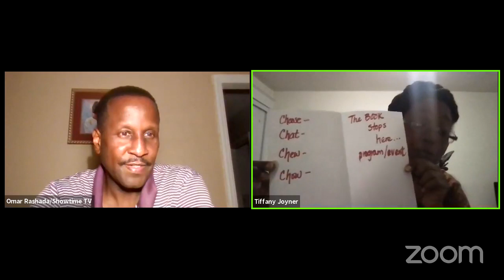Being a writer and actor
Talk Show Host, Omar Rashada goes one on one with writer and actress, Tiffany Joyner.